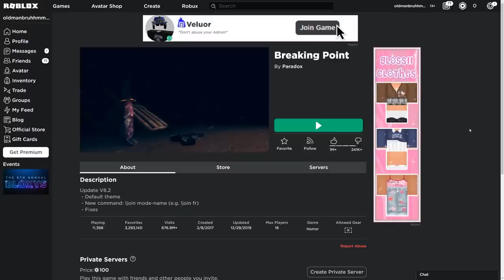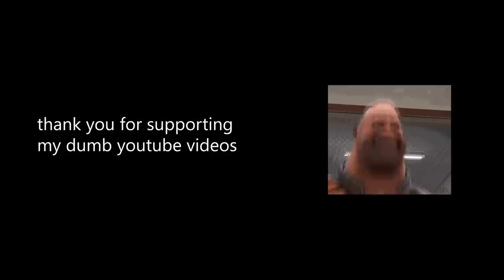ROBLOX BREAKING POINT gets DANGEROUS..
breaking point good

►Code: sketch